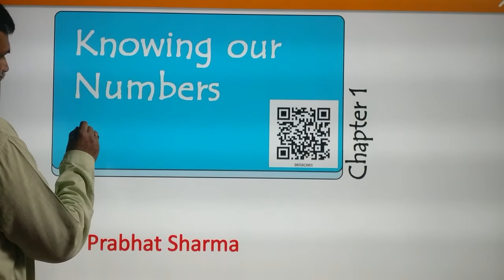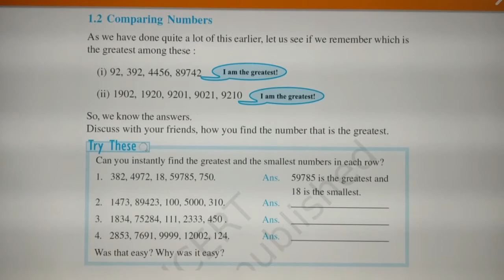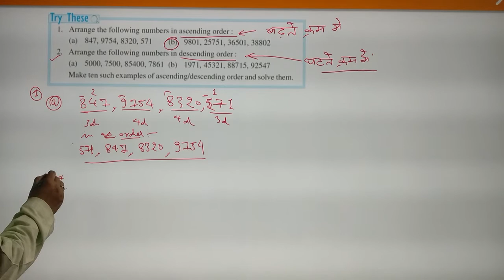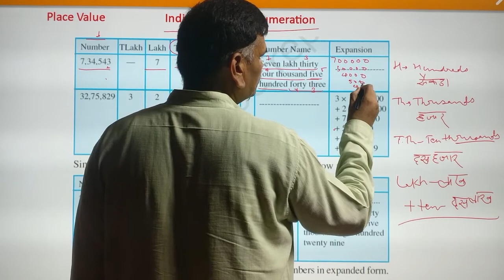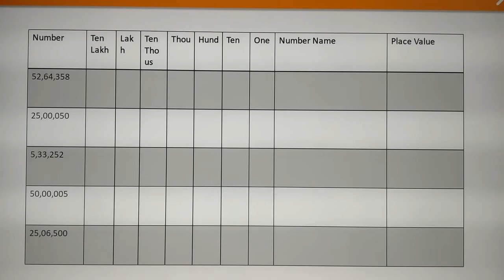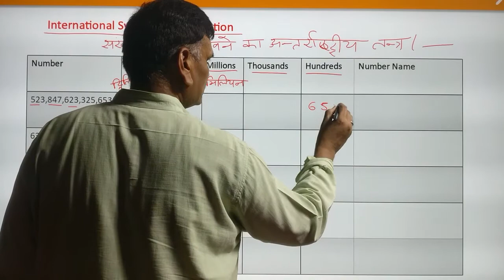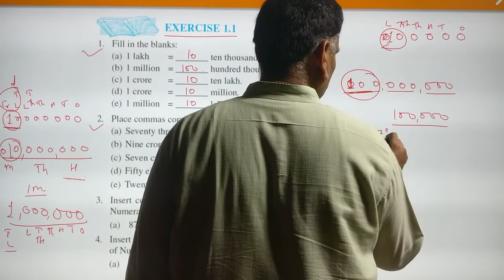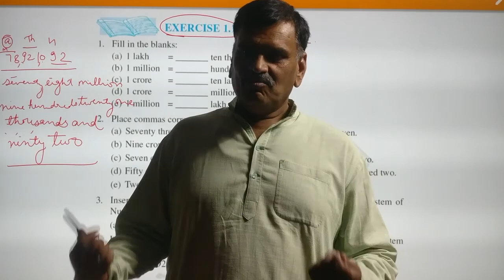Knowing our numbers - 1 | Indian system of numeration | International system of numeration | Class 6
The greatest smallest number,
Indian system of numeration,
The international system of numeration,
Arrange numbers in ascending and descending order.